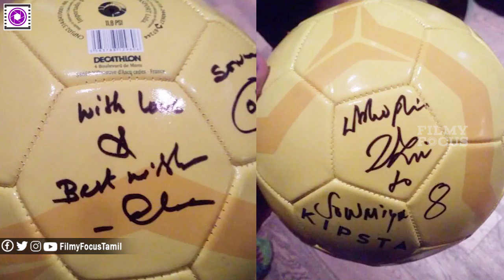பிகில் படக்குழுவினருக்கு தங்க மோதிரம் கொடுத்த தளபதி விஜய் | Vijay's Surprise Gifts For Bigil Crew